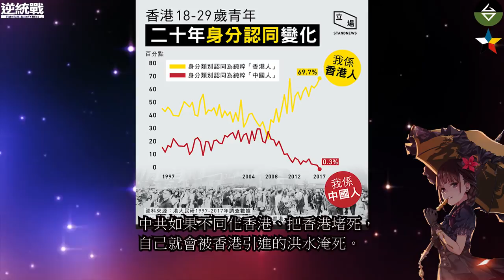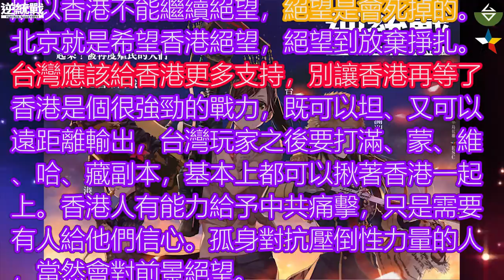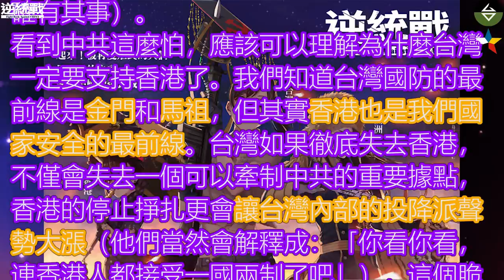逆統戰(中) 香港篇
認同支持此影片，請幫忙點影片右下方訂閱紐及鈴鐺，感謝!

在這個富有中國特色，佛曰不可說的佛地魔之日，我們可以鐵口直斷：

某赤色匪幫，成事不足、敗事有餘。港人本來好端端的，某匪幫偏愛一堆歪招，憑空生造出更多的疑中、反中、抗中港民。

「港北之爭」在未來二十年，都不會停息。

不僅沒法停息，事情還會惡化。香港並未「脫離」過殖民狀態，它只是從比較優質的英治，變異成了明顯低劣的「中殖」。

在「中殖特色」下，明明是北京專政集團，當年自己反對港英搞真普選，還策劃了六七暴動。紅色臭蟲，卻有臉宣稱「九七後香港變得更民主」？

活在日以繼夜的積非成是、自圓其說、扯謊硬ㄠ、蝗禍滲透之下，香港的黑暗時代，山雨欲來。

故曰好台灣人，
我們惟需曉得：

香港被匪黨，給鎮服之後，共產黨徒將更有底氣，充滿了某種奇特的自信，開始進一步針對金馬、疆藏，還有整個台灣。

不能讓敵人，繼續把火，放進我們家裡。事情該反過來，讓我們把火，放去敵人家裡。

那樣，
才對。

Say No to Xina.